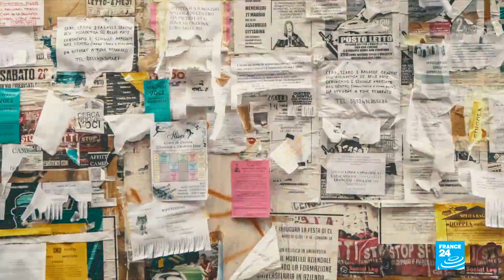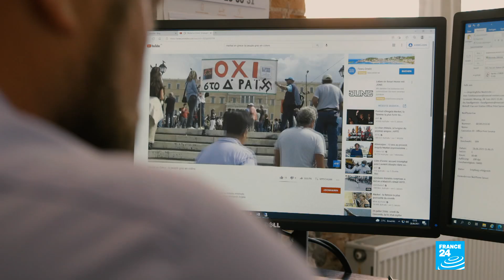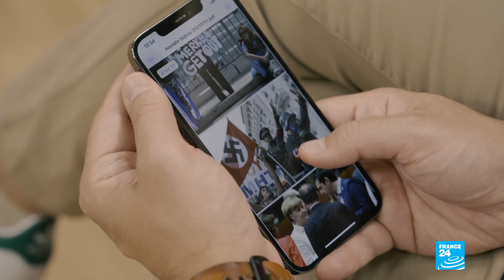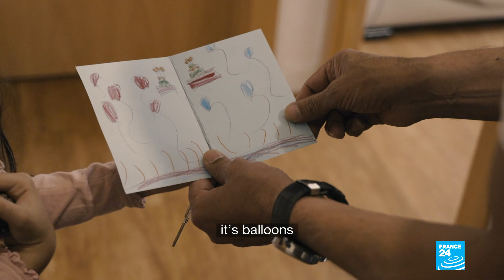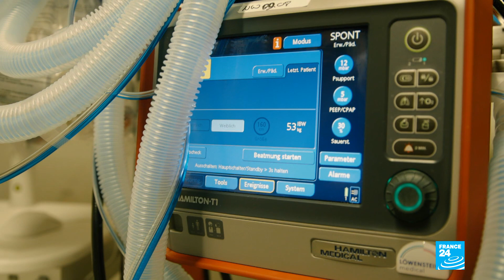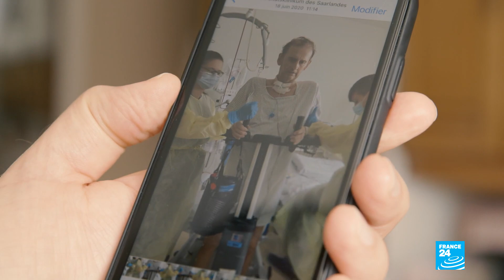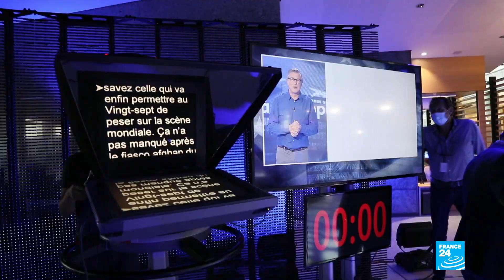Angela Merkel, a tireless crisis manager • FRANCE 24 English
During her first term as German chancellor, Angela Merkel had to deal with the economic and financial crisis of 2008, which helped forge her image as a defender of Germany's interests and her fellow citizens' savings. But there would be more challenges to come: the migrant crisis in 2015, and the Covid-19 pandemic in 2020. How will German history remember this scientist by training, who grew up in what was then East Germany, who defied the odds to become Germany's first woman chancellor? As Merkel prepares to bow out after 16 years in power, our Berlin correspondents report on her legacy.